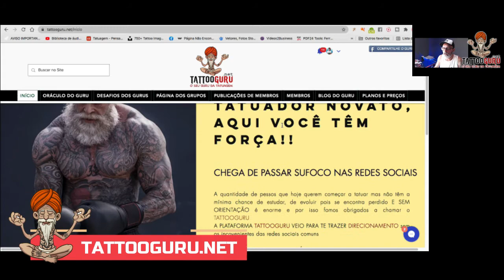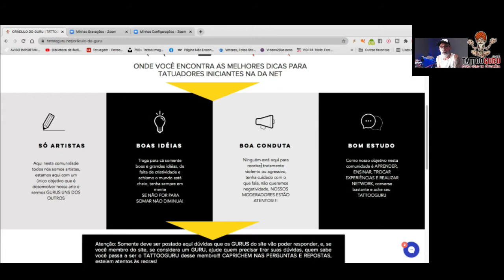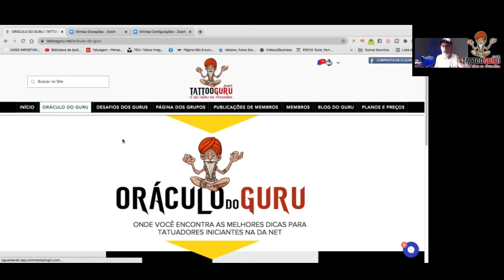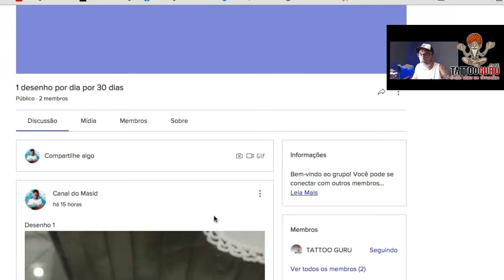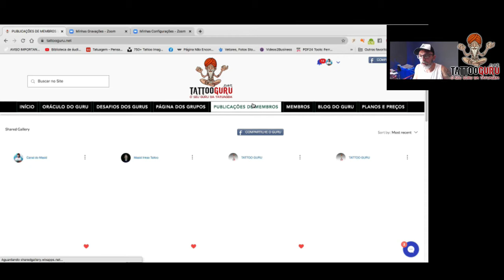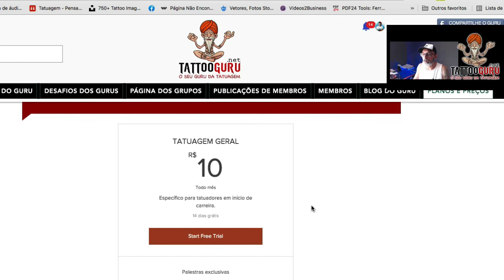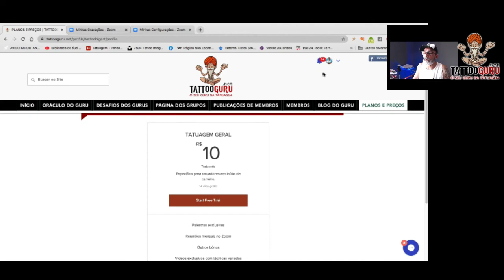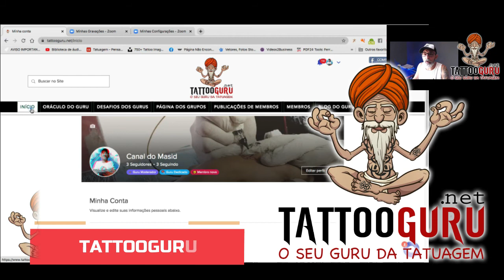VOCÊ SABIA QUE AGORA EXISTE UMA REDE SOCIAL SOMENTE PARA TATUADORES? NÃO? ENTÃO SAIBA TUDO!!!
EM COMEMORAÇÃO A MINHA NOVA FASE NIO YOUTUBE ESTOU LANÇANDO O SITE

TATTOOGURU.NET

TATUADOR NOVATO, AQUI VOCÊ TÊM FORÇA!!

E VOCE CLIENTE DE TATUAGEM VAI PODER TIRAR SUAS DÚVIDAS DIRETAMENTE COM QUE ENTENDE DE TATUAGEM!

ESTA AGORA SERÁ SUA NOVA REDE SOCIAL, FEITA DE TATUADOR PARA TATUADOR
A quantidade de pessoas que hoje querem começar a tatuar mas não têm a mínima chance de estudar, de evoluir pois se encontra perdido E SEM ORIENTAÇÃO é enorme e por isso fomos obrigados a chamar o TATTOOGURU

SÓ AQUI VOCÊ VAI ENCONTRAR:
-ORÁCULO DO GURU
-BLOG DO GURU
-DESAFIOS DOS GURUS
Vão ser sessões de DESAFIOS para te levar ao aprendizado máximo
-BLOG DO GURU
e muito mais!

bigarttattoo

bigarttattoostudio

Perfil pessoal instagram
masidmarcelo